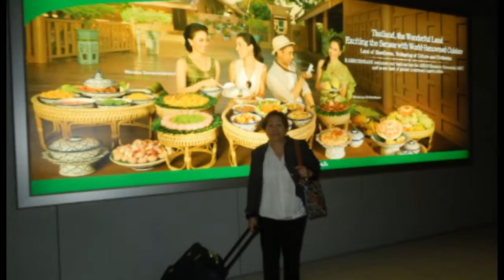KHIT HOOT Pimay lao 2016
JOKDEE  PIMAI THOOK KHONH DER